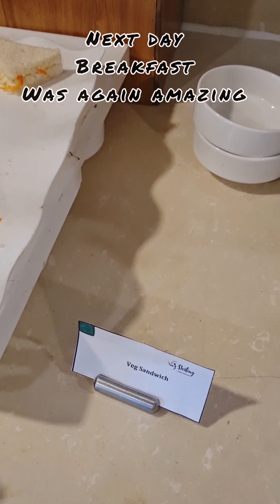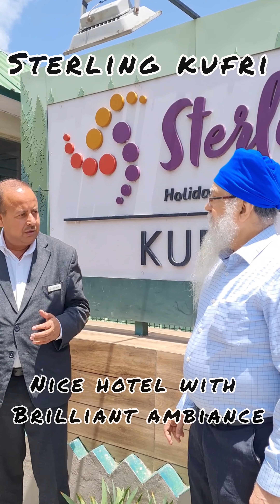kufri , sterling kufri hotel kufri kufrishimla trip trip